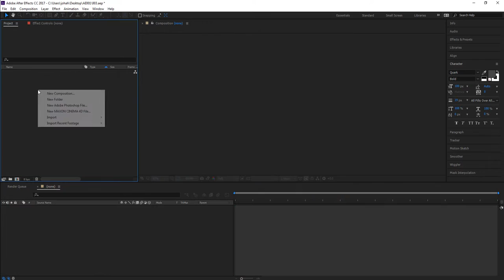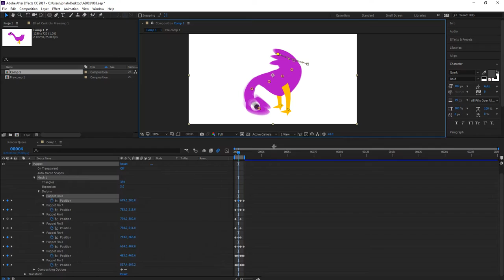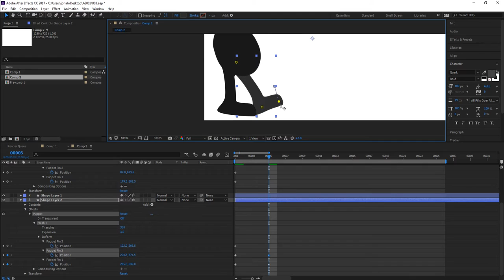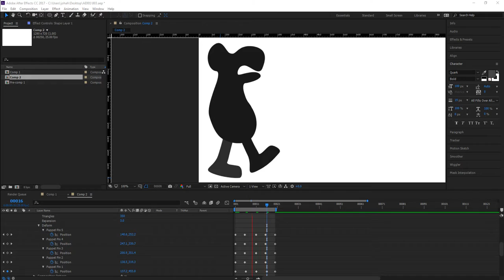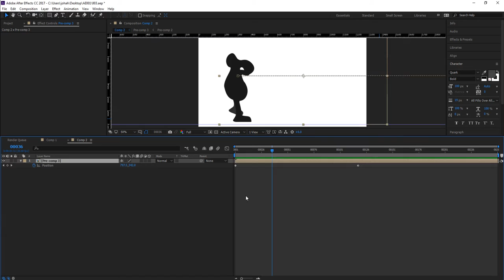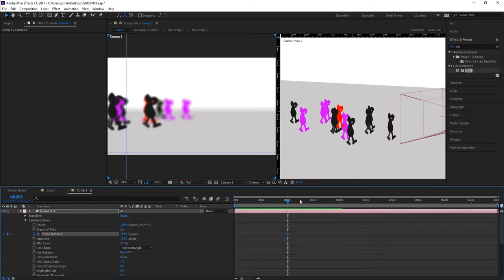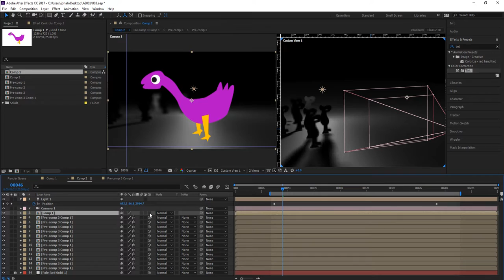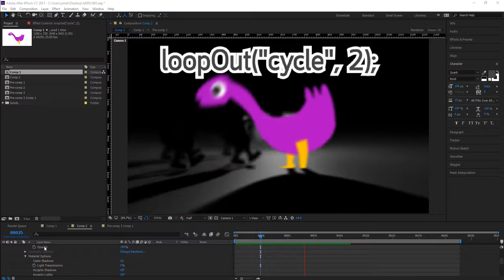MESISE.COM สอน AFTER EFFECT - PIN TOOL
สวัสดีครับชาว MESISE วันนี้เราจะมาเรียนรู้การใช้โปรแกรม AFTER EFFECT กันนะครับ โดยหัวข้อในวันนี้คือเราจะมาเรียนรู้การใช้เครื่องมือ PIN TOOL กัน รับรองสนุกแน่นอนครับ และไม่ได้ยากอะไรพวก สคลิปวันนี้ที่ต้องเรียนรู้คือ

LoopOut(“Cycle”);

ขอให้เรียนรู้อยากสนุกสนานนะครับ